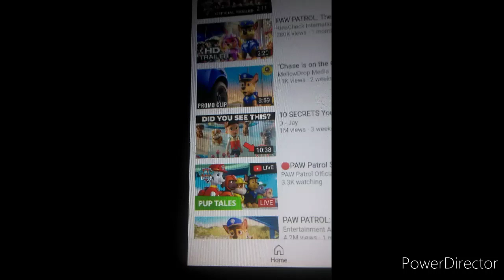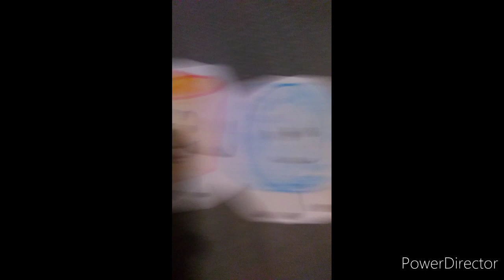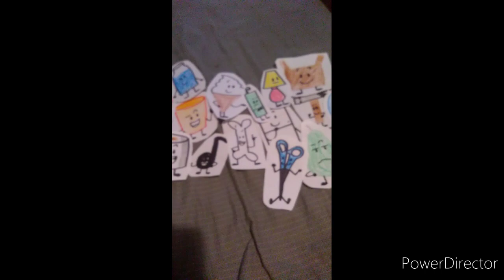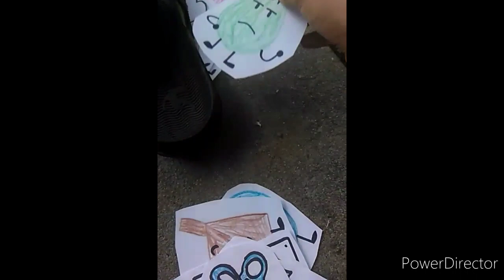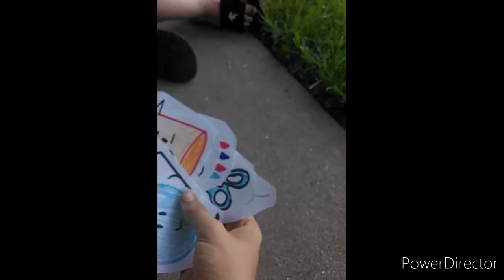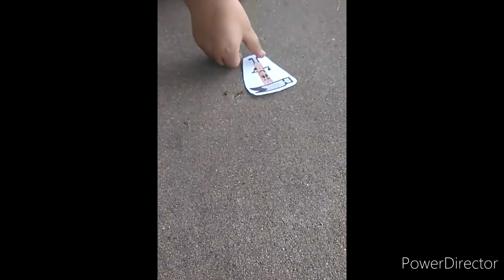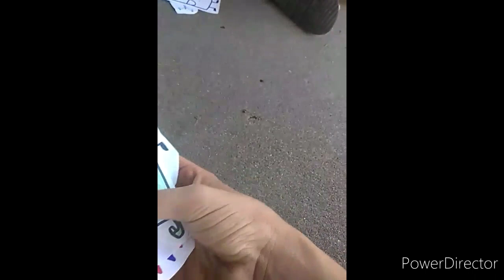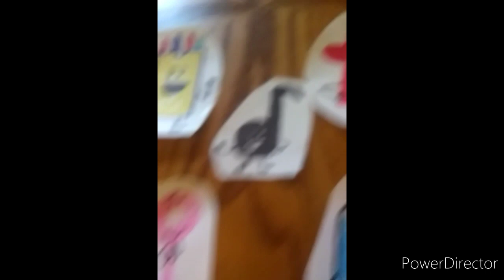Friendships 7: fly away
Voting poll